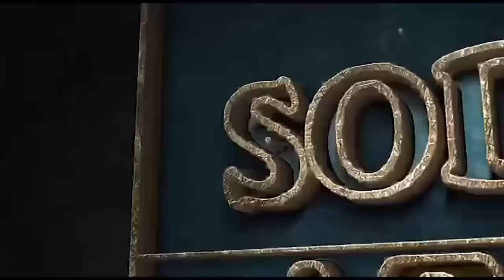ጠባሹ ሙሉ ፊልም Tebashu full Ethiopian film 2022